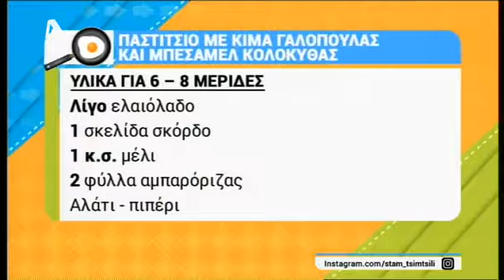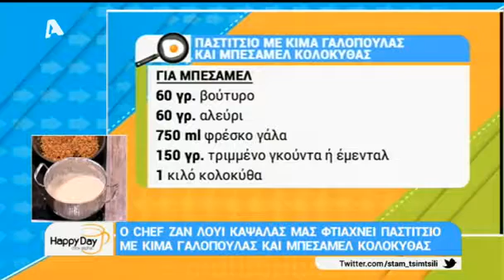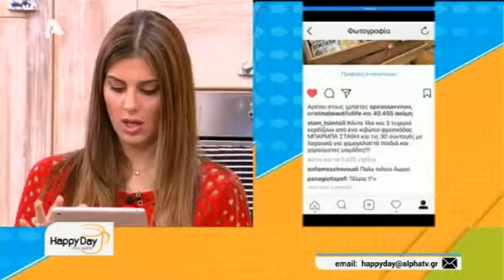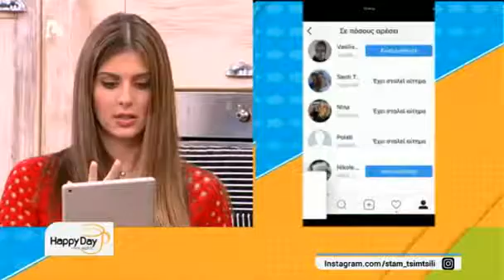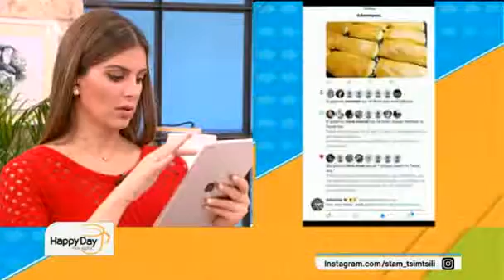Το παστίτσιο αλλιώς…